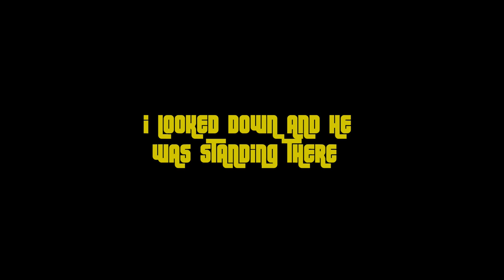The Adventures Of Chunky The Squirrel: I Looked Down And He Was Standing There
Hello Everyone,

Munch Love,
Chunky

for notifications.**